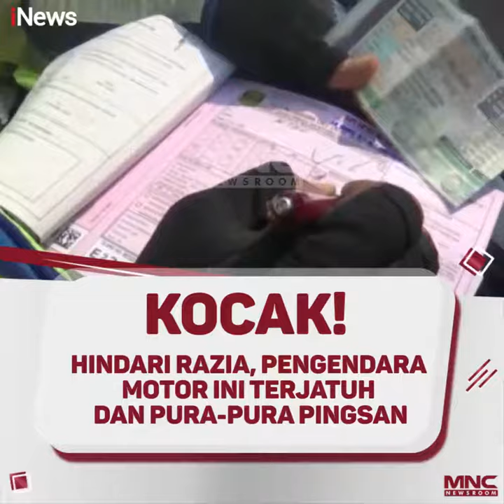KOCAK! HINDARI RAZIA, PENGENDARA MOTOR INI TERJATUH DAN PURA-PURA PINGSAN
Seorang pengendara terjatuh dan pura-pura pingsan saat berusaha menghindari razia kelengkapan surat-surat berkendara di kawasan Kemayoran, Jakarta.